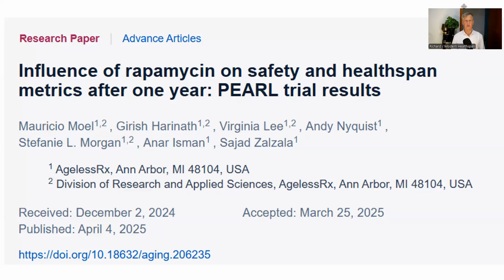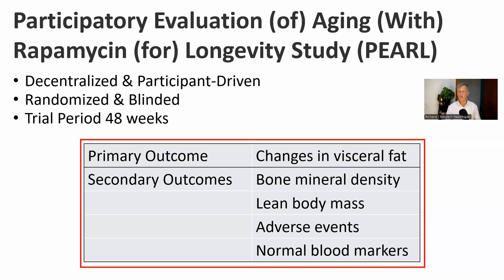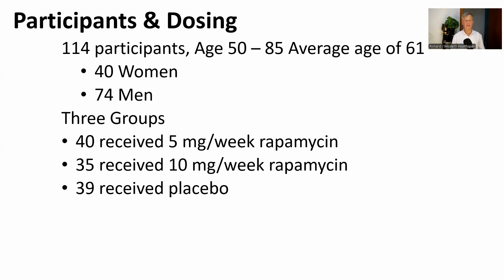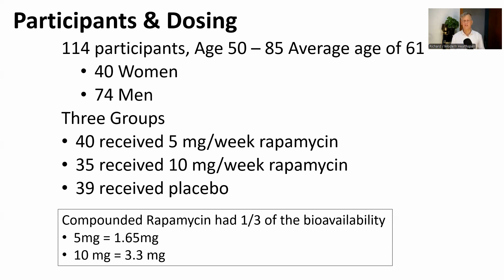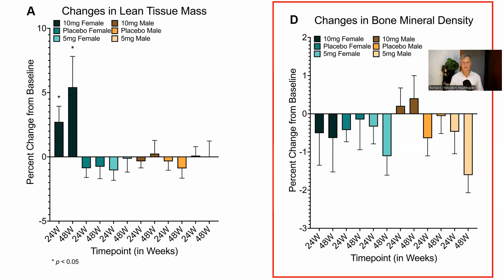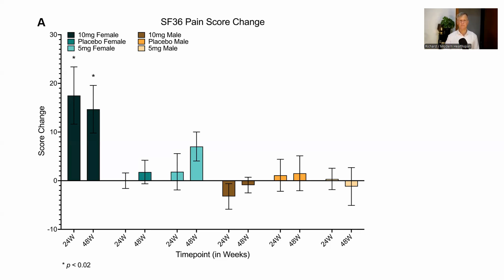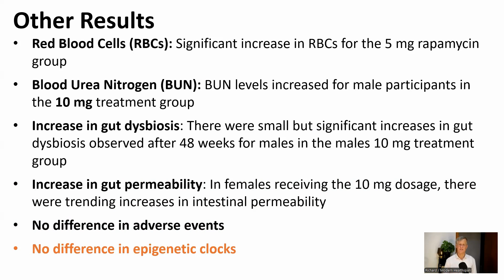The Human Rapamycin Trial | Did it Deliver? Was it Safe?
Here we look at the recent paper from the PEARL trial where rapamycin is being tested in healthy older adults for its safety and impact on markers of health.

Paper : Influence of rapamycin on safety and healthspan metrics after one year: PEARL trial results